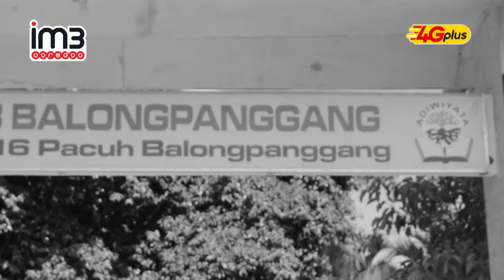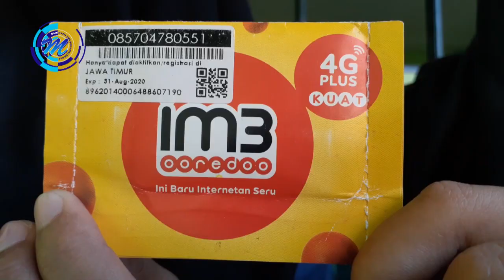"Freedom To Love Gresik" an Indosat Ooredoo Digitalent "Mengenang Masa Lalu"